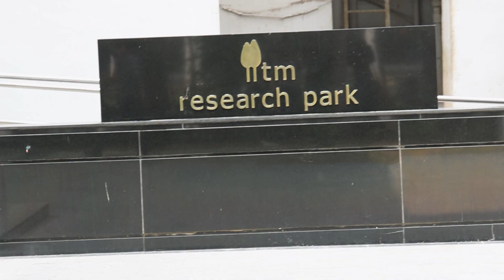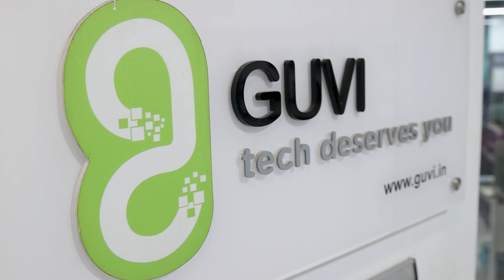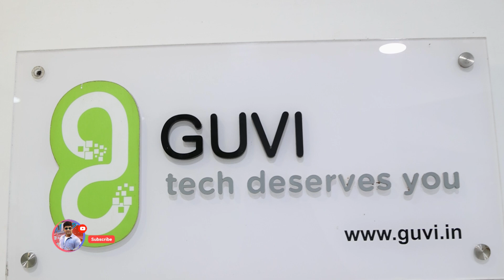பலரோட கனவு 20 Lakh Per Annum சம்பாதிக்கிறது | Ey Eppura ?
Zen Class offers a Data Science Course with IIT-M Pravartak Certification, providing job-ready skills in 3-5 months in  Hindi, English, Tamil, Telugu,. The program includes 360-degree Career Guidance, Certifications, and Placement Support. GUVI, IIT Madras incubated, ensures 100% job placement assistance in IT skill education.